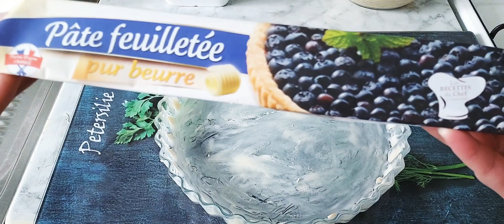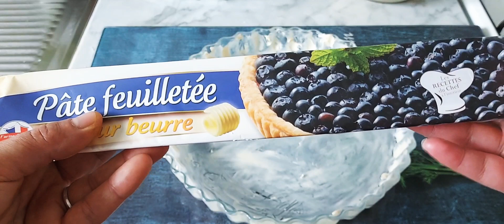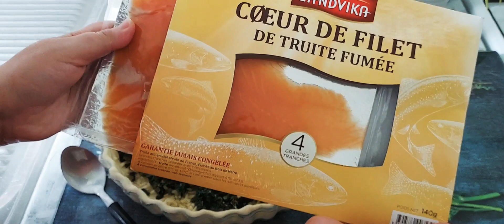كيش بالسلمون المدخن والسبانخ لذيذ جدا. quiche au saumon fumé épinards